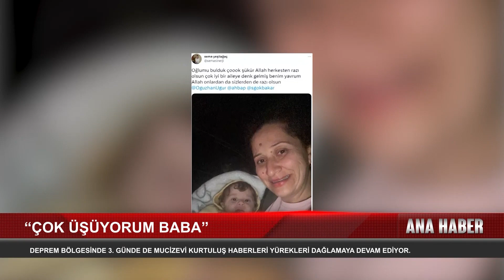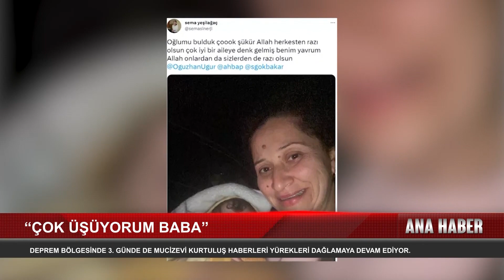Deprem Bölgesinde 3. Günde de Mucizevi Kurtuluş Haberleri Yürekleri DağLamaya Devam Ediyor..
Jordingstr. 5
47119 Duisburg

Frekans: 12729
Sembol: 30000
Polarizasyon: H
FEC: 2/3